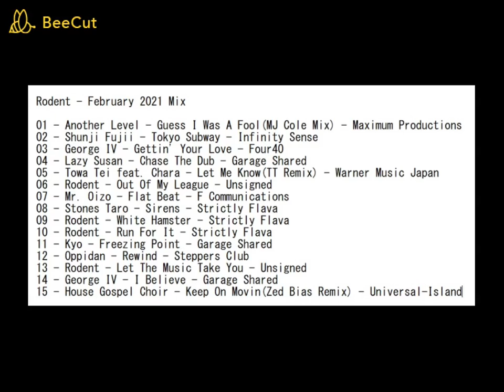Rodent - February 2021 Mix - UK Garage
Rodent - February 2021 Mix

01 - Another Level - Guess I Was A Fool(MJ Cole Mix) - Maximum Productions
02 - Shunji Fujii - Tokyo Subway - Infinity Sense
03 - George IV - Gettin' Your Love - Four40
04 - Lazy Susan - Chase The Dub - Garage Shared
05 - Towa Tei feat. Chara - Let Me Know(TT Remix) - Warner Music Japan
06 - Rodent - Out Of My League - Unsigned
07 - Mr. Oizo - Flat Beat - F Communications
08 - Stones Taro - Sirens - Strictly Flava
09 - Rodent - White Hamster - Strictly Flava
10 - Rodent - Run For It - Strictly Flava
11 - Kyo - Freezing Point - Garage Shared
12 - Oppidan - Rewind - Steppers Club
13 - Rodent - Let The Music Take You - Unsigned
14 - George IV - I Believe - Garage Shared
15 - House Gospel Choir - Keep On Movin(Zed Bias Remix) - Universal-Island